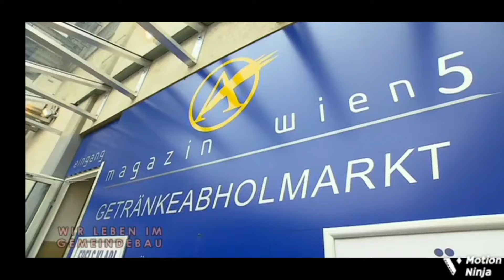Maxl - Wir leben im Gemeindebau beste Sprüche Teil 36 (edit2022)